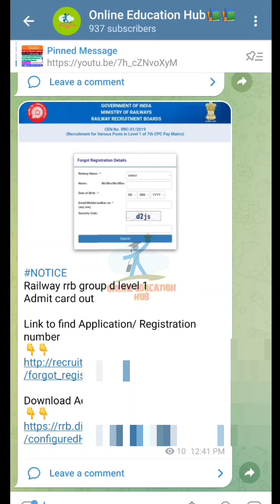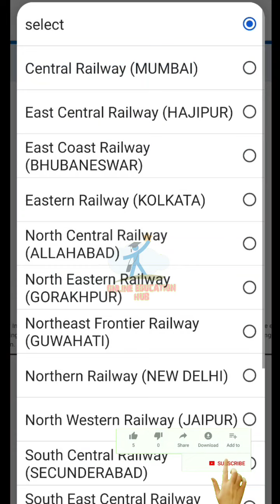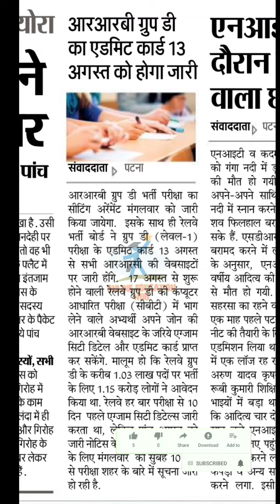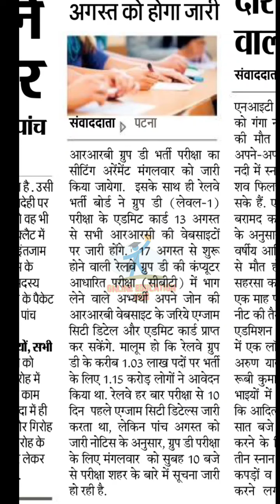Railway Group d Exam Update, Download group d exam admit card railwaygroupd #2022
Railway RRC Group -D EXAM CITY INTIMATION OFFICIAL UPDATE, Download group d exam admit card, Check exam centre, exam date, Railway rrb group d exam update 2022,